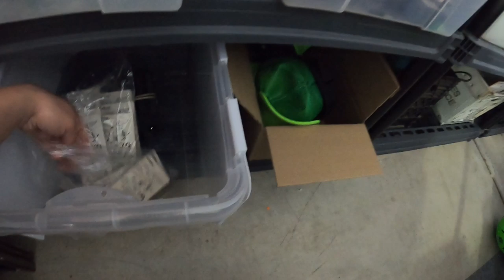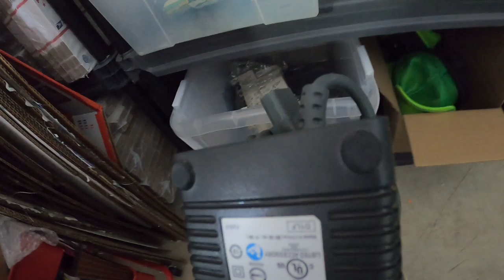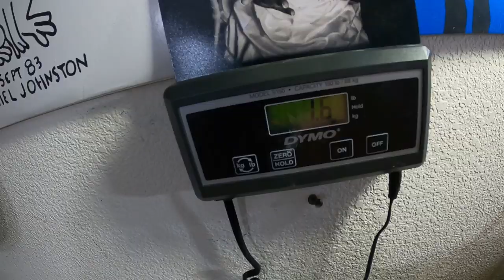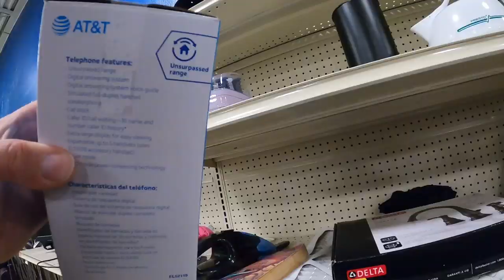This THRIFT STORE Find Was Music To My Ears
a Reseller Vlog where I'm Shipping some ebay orders and thrifting for new finds.  Come along and Thrift with me!